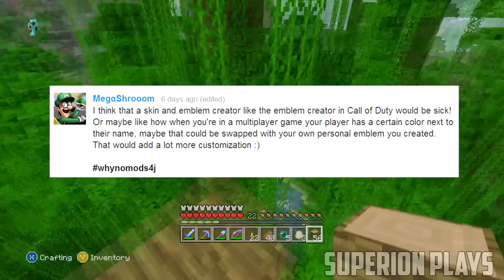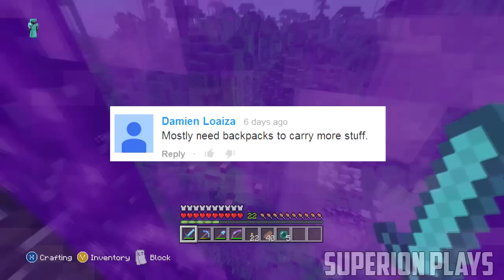Minecraft Console: *NEW* Features - Back Packs,Custom Skins/Skin Creator + MORE!- TU23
Minecraft Console: *NEW* Features - Back Packs,Custom Skins/Skin Creator + MORE!- TU23. Whats going on guys Superion here and today we will be going over some feautres that you guys want in the the next content update or TU23 or in console in general. so now we got that out of the way in this amazing high quality HD minecraft video we will be talking about the possibility of the highly requested backpacks in the next update or console in general. then we also talk about custom skins or your very own custom skin creator like the emblem editor for a very well know game called Call of Duty Advanced Warfare. so I hope you guys enjoy this awesome HD minecraft video :)

If you are an awesomely amazing awesome person and if you want to support me and help me get a better pc to make even better videos and better livestreams donate! and guys it dosen't matter how much you donate every little bit helps :)

$3+ A personalised Sign in my LP with Name - Youtube and amount!

$10+ A House in my LP built in your name + A sign as well as a spot in the description of my videos for a month.

$25+ ,  A House in my LP built in your name + you can join my world and be part of a full minecraft episode
and a spot in the description of my videos for a month

If you enjoyed this video then check out some of my others below!

Enjoy the Awesomeastic background music